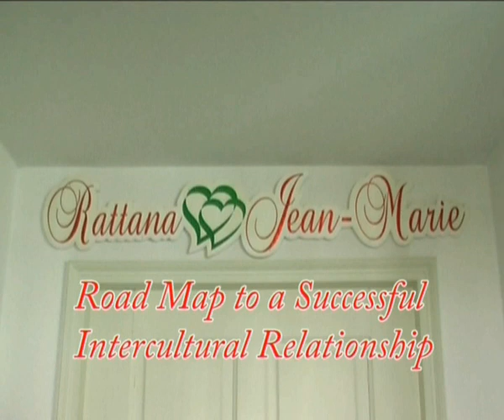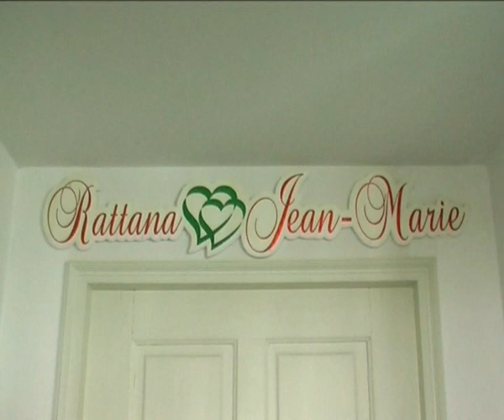Intercultural Relationship - Part 1